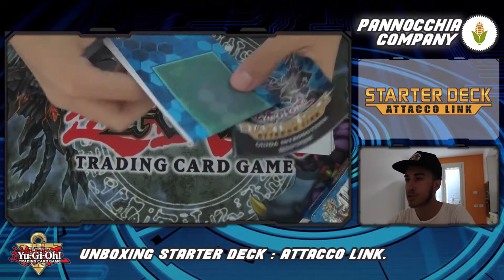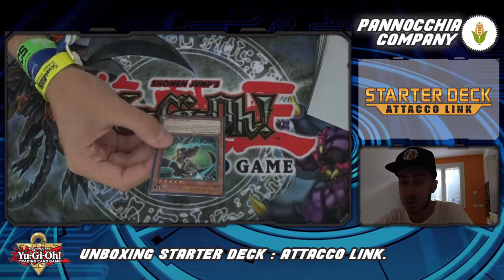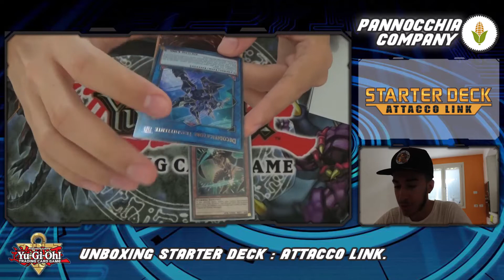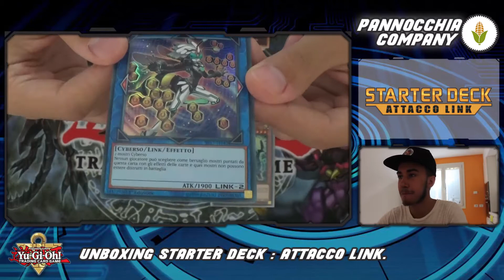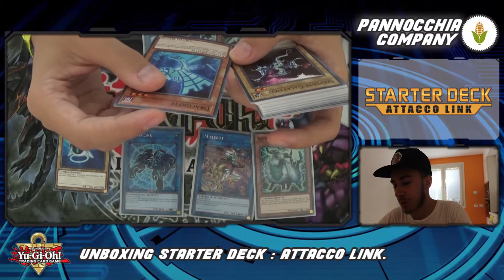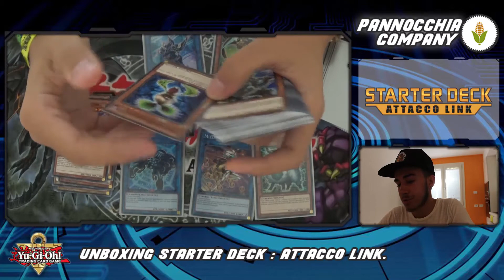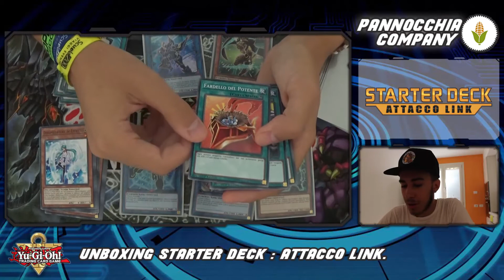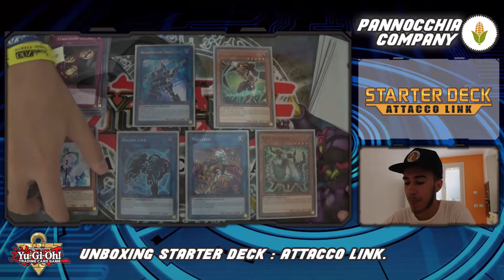YU-GI-OH UNBOXING | STARTER DECK: ATTACCO LINK! | UN CAMBIO RADICALE! | PannocchiaCompany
Ecco come richiesto iniziamo subito i video basati su Yu-Gi-Oh! come non iniziare per bene con un unboxing del nuovissimo starter [Attacco Link] con l'introduzione dei nuovissimi mostri link! buona visione!